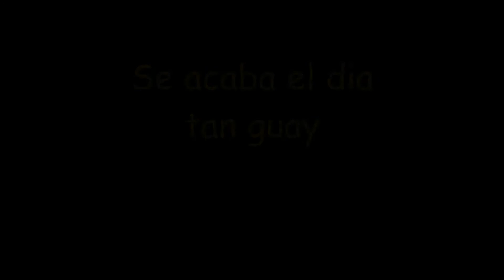Vlog 2# Montanejos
Esta vez estamos en montanejos pasando el dia con mi prima

Grabado con gopro